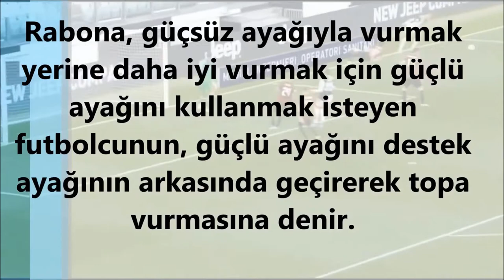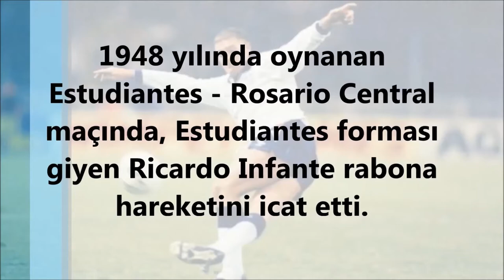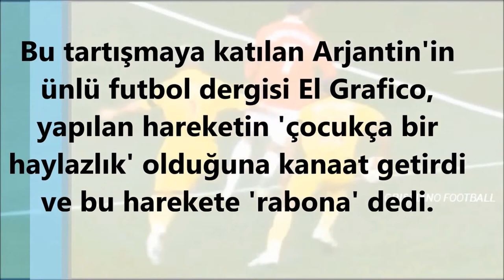Rabona Nasıl Vurulur | Futbolda Rabona Vuruşu Nedir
Bu videomda Futbolda Rabona vuruşunu anlattım. Rabona nedir, rabona nasıl vurulur. Futbolda rabona vuruşu nasıl yapılır bu videoda göreceğiniz konular. İyi seyirler.